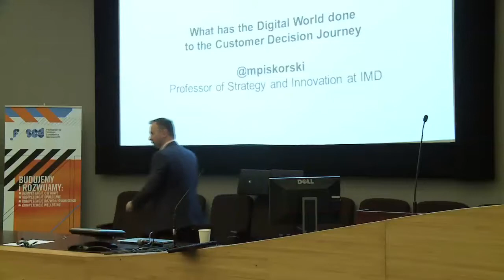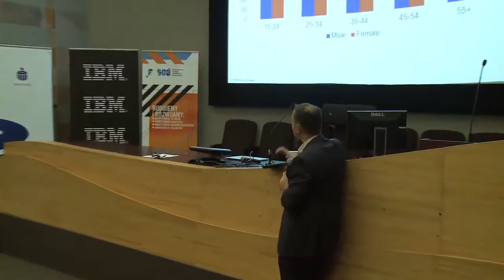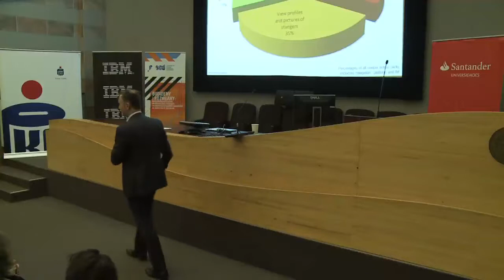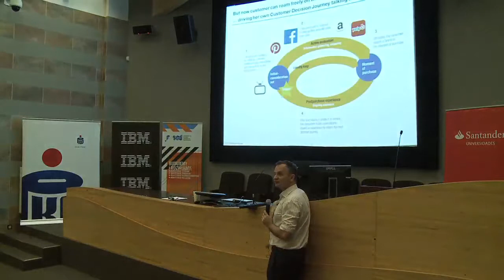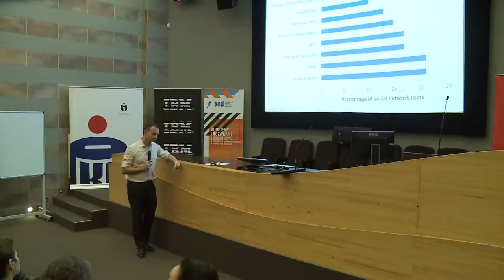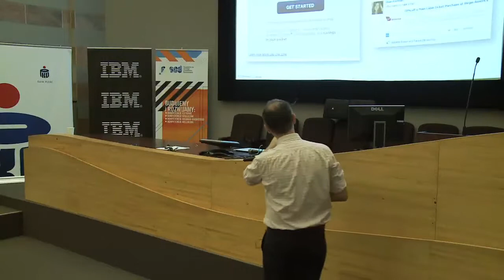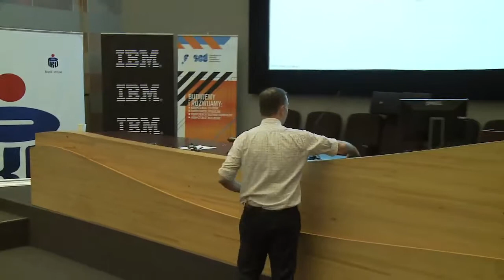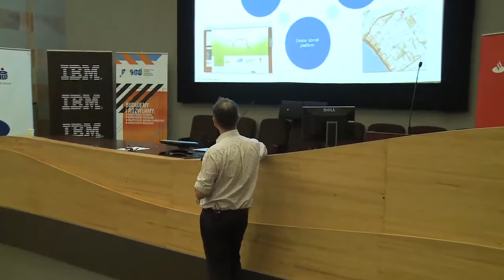Digital University - Profesor Mikołaj Jan Piskorski, Harvard Business School, cz. I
Digital University "New Strategy for New Organization"

Profesor Mikołaj Jan Piskorski, Harvard Business School
"Interaktywny wykład o technologiach marketingowych opartych o Facebook"

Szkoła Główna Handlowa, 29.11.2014